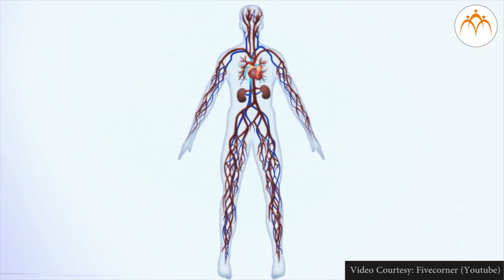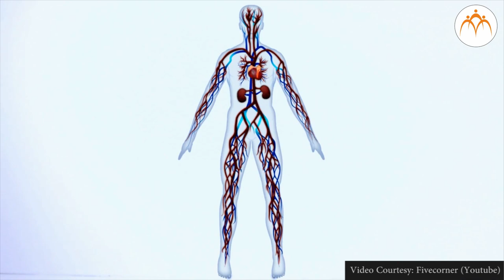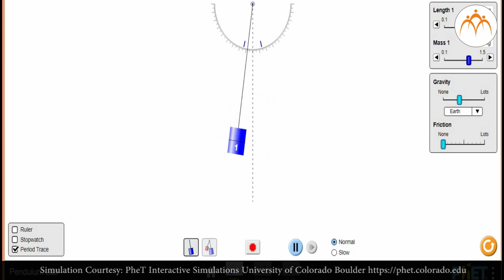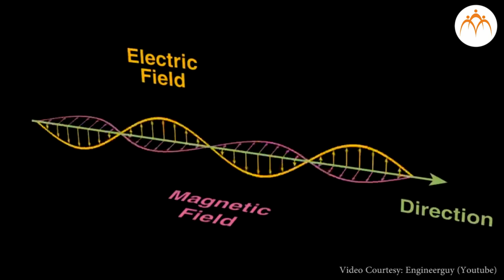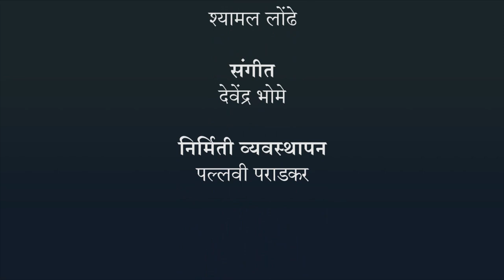गतीचे नियम : गतीचे प्रकार